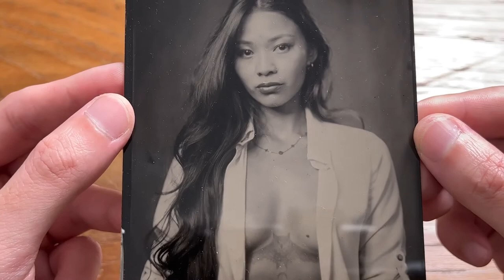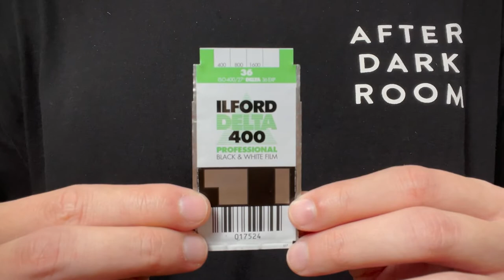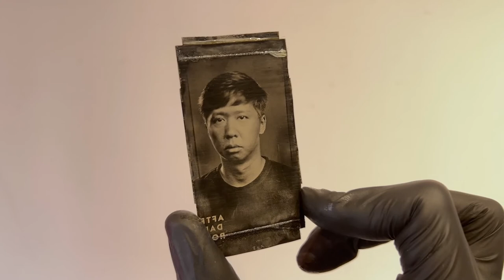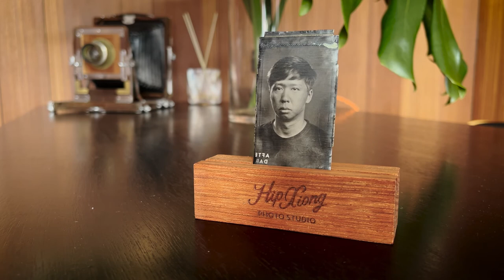Tintypes on 35mm Film Canisters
In this episode I gave my empty 35mm film canisters a new purpose.